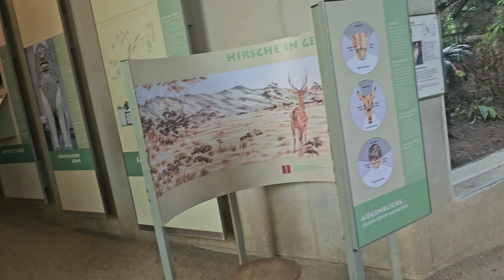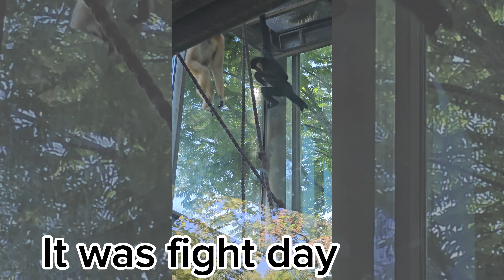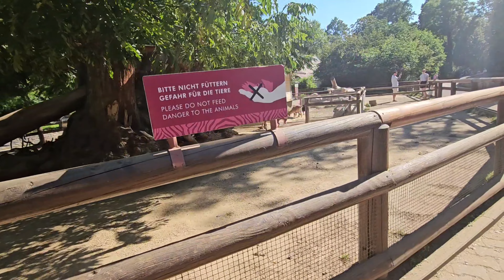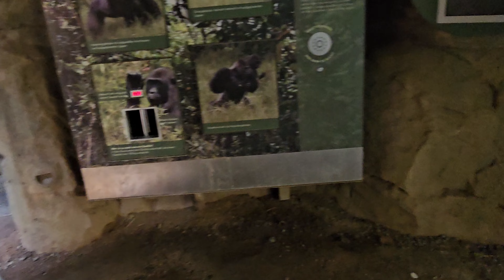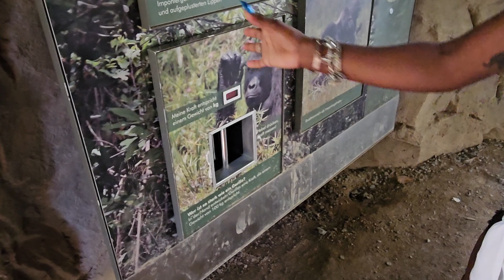Germany Living| Visiting the Frankfurt Zoo Vlog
🌳 Discovering the Frankfurt Zoo: Walk alongside us as we meander through lush greenery, encountering exotic animals from around the globe. The Frankfurt Zoo is not just a place for wildlife enthusiasts; it's a haven for families seeking both fun and education.

👨‍👩‍👧‍👦 Family Bonding: Experience the joy and laughter as our family engages in the excitement of discovering new animal friends together. From the awe in the children's eyes to the shared moments of amazement, this vlog is a celebration of family unity and the magic of exploration.

🦒 Close Encounters with Nature: Get up close and personal with some of nature's most incredible creations. Whether it's the graceful giraffes stretching for leaves or the playful antics of the primates, each moment is a treasure to behold.

📸 Capture the Moments: We'll share tips on capturing the perfect family photos and creating lasting memories. From candid shots to planned poses, every snapshot is a piece of the adventure we want to cherish forever.

If you're dreaming of Germany or planning a visit to the Frankfurt Zoo, this vlog is your sneak peek into the wonders that await.

Come along as we navigate the beauty of Germany and create lasting memories at the Frankfurt Zoo. 🇩🇪🐾✨